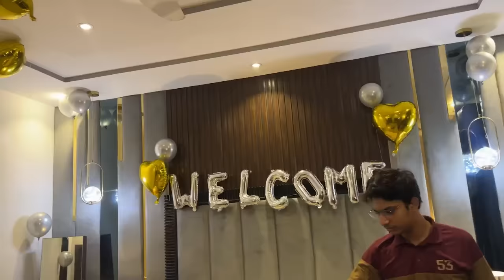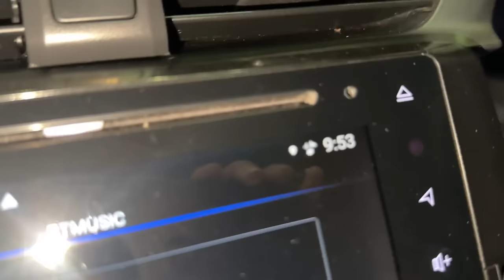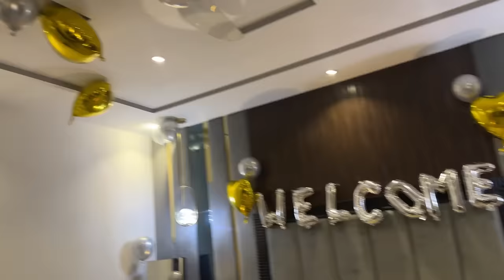Packing A Mystery Box Surprise For My Husband 😍